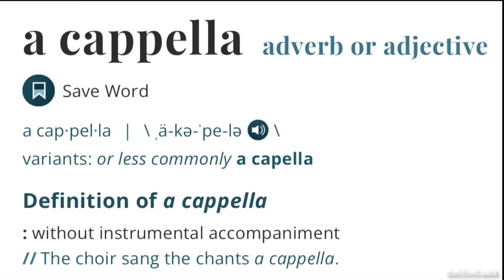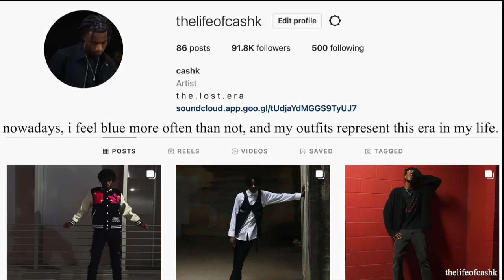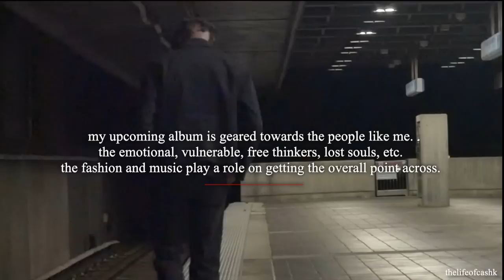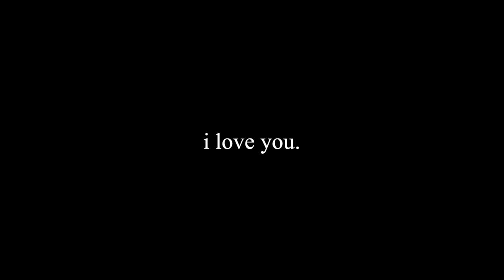music & fashion: the "perfect relationship" explained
☞my music is really good, imo. pls give it a chance!

227 Sandy Springs Pl Ste D-283

FAQ⇩
Age: 20
Birthdate: 12/29/2001
Where do I live: Atlanta
Camera: Canon M50 (Kit Lens)
Editing Software:  Final Cut Pro X